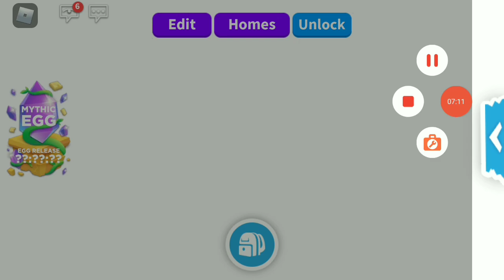one color house build challenge in adopt me with my cousin